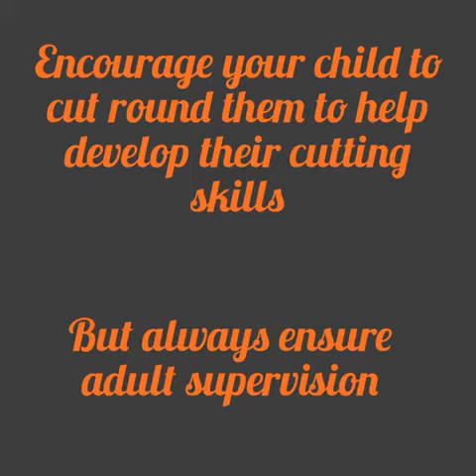Making a peguin craft - Cherish SureStart